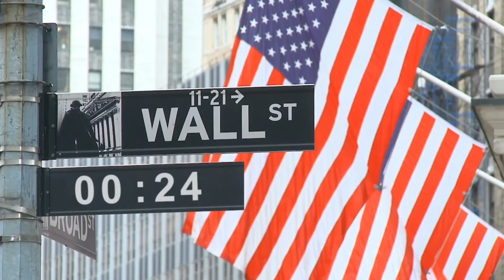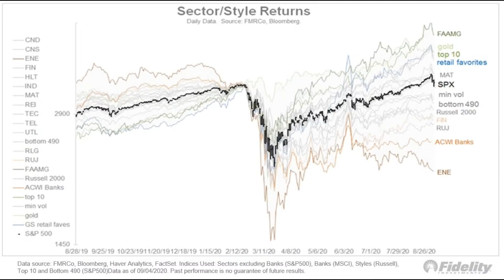Wie geht es weiter mit dem Ölpreis?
Mit dem Ölpreis unter Druck, bilden die Aktien des Energie-Sektors seit Wochen das Schlusslicht an der Wall Street. Ist darin eine Chance für Anleger zu sehen oder sollte man das fallende Messer besser nicht fangen?

Ich spreche mit Malcolm Graham-Wood, der im Umfeld der zeitweise negativen Preise bei Brent und Crude bei mir zu Gast war.

Malcom ist Autor von malcysblog.com und Partner bei HydroCarbon Capital. Schon seit den späten 70er Jahren ist er auf den Sektor spezialisert und war unter anderem Trader bei Wood Mackenzie und James Capel Oil & Gas. Bei der Privatisierung von Britoil und British Gas, war er Berater der britischen Regierung.

Achtung: Das Gespräch findet in überwiegend ENGLISCH statt!